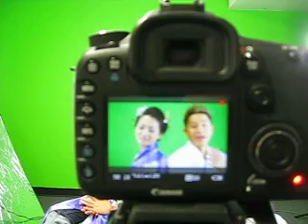Nhung Loi Doi Gian MTV filming with Ryan Truong & Huynh Trang (3/4)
...a look behind the scene of the making MTV video to the hit song, "Nhung Loi Doi Gian", dueting by Ryan Truong and Huynh Trang  (10/31/10).  This Japanese style is made exclusively for MC Entertainment.